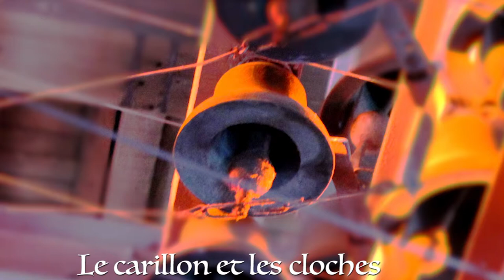Les Beffrois Bonus - Visite du Beffroi de Douai (Bonus #1)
Bravo pour avoir découvert cet épisode bonus sur les Beffrois ! On te fait visiter celui de Douai, dans le Nord, avec nous !

Matériel utilisé :

Photos : Canon 1200D
Son : Tonor E3000 + Alimentation fantôme Neewer
Montage audio : Adobe Audition
Montage vidéo : Adobe Premiere Pro / Adobe After Effects
Musique par Weavel44

Sources utilisées :

Visite du Beffroi de Douai en Avril 2017
Hors-Série de la Voix du Nord, "Nos Beffrois", 2017
Site Web de la ville de Douai

Les autres photos et vidéos ont été prises par Libido Sciendi en avril 2017.